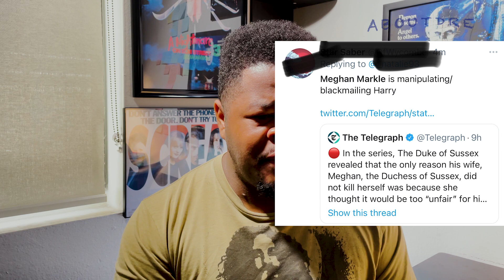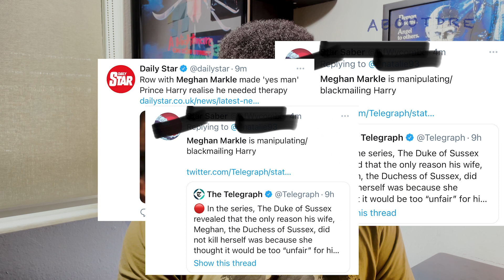The Me You Can't see Review | Leave Prince Harry and Meghan alone!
Everyone should watch the Apple+ series, "The Me You Can't See." A 5-part docuseries Executive produced by Oprah and Prince Harry.

My full review on one of the most important shows on TV ATM!

Aboutdre